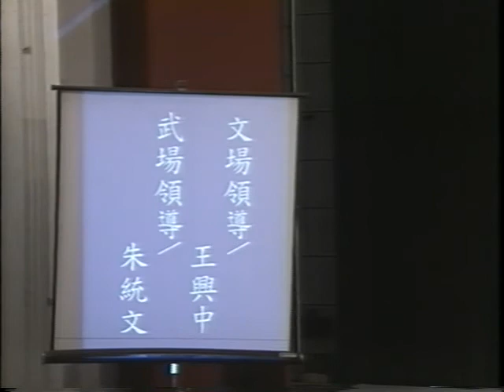《京劇》馬昭儀 上集_1_趙復芬(馬昭儀)&葉復潤(伍子胥)_復興戲曲學院 中正堂_2005.3.26